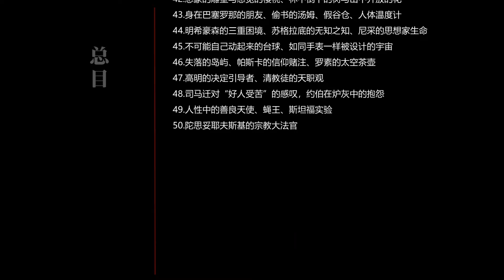谌洪果思想实验课（41）：笛卡尔的梦境论证和邪灵论证 普特南的缸中之脑和蚂蚁痕迹